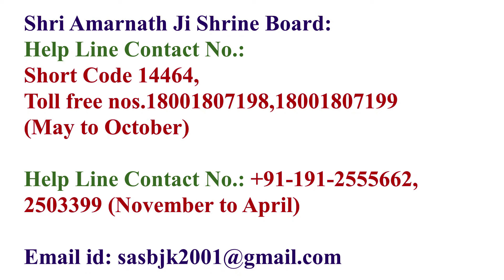Shri Amarnath Ji Yatra 2024 |यात्रा परमिट की डेट पर कहाँ पहुँचें?जम्मू ?पहलगाम / बालटाल?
Shri Amarnath Ji Yatra 2024 |यात्रा परमिट की डेट पर कहाँ पहुँचें?जम्मू ?पहलगाम / बालटाल? | Amarnath Yatra 2024

May to October,
Phone No. : Short Code 14464, Toll free nos.18001807198,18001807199